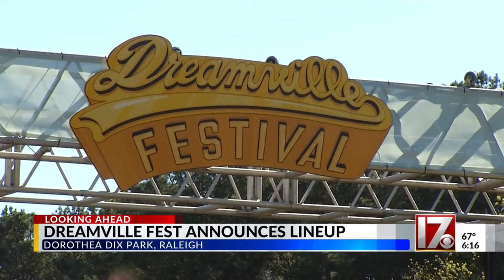Artist lineup released for Dreamville Music Festival in Raleigh